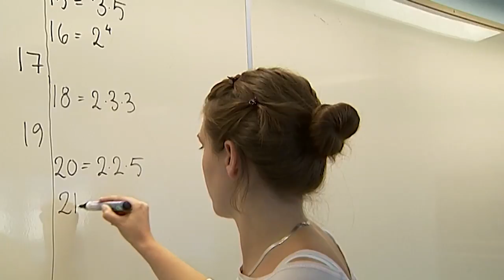Nya lärare får mer i plånboken - Nyheterna (TV4)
Nyheterna i TV4 från 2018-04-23: Lärare som säger upp sig ersätts av kollegor som får högre lön – trots mindre erfarenhet. Det kan handla om flera tusenlappar i månaden, visar en granskning av facktidningen Skolvärlden.